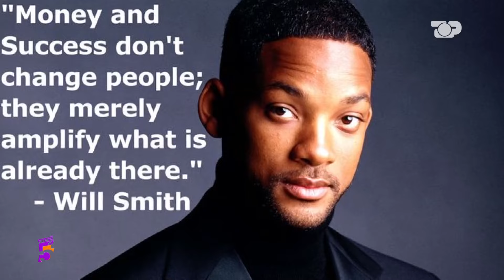“Paraja të bën dashnor dhe politikan më të mirë”! Me kë e ka i ftuari? - Ftesë në 5, Pjesa 1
Gazetar: Roland Spahiu

Tema:   A e ndryshojnë vërtet paratë dhe suksesi një person, apo thjesht zbulojnë kush ka qenë gjithmonë?

Te Ftuar:

Bledi Strakosha, gazetar
Albana Bejko, gazetare sporti
Pranvera Skano, pedagoge
Anaid Kaloti, sipërmarrës